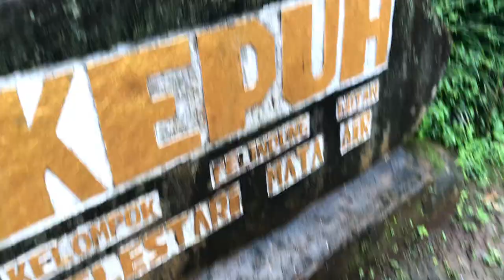Survey Mendiro chek🤩🙌🏻